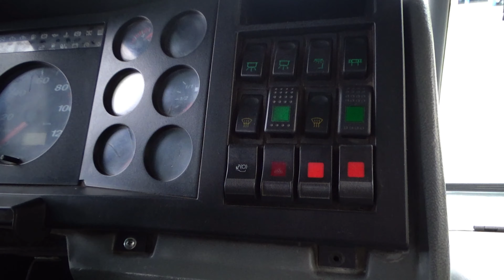Volkswagen / 8.150 / 2016 - 9763